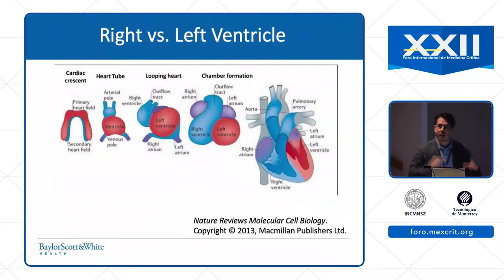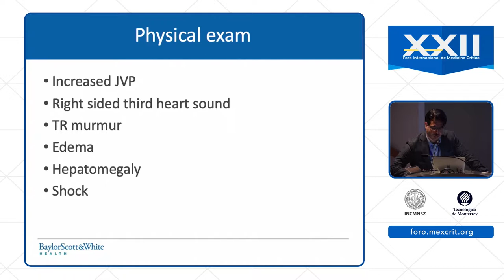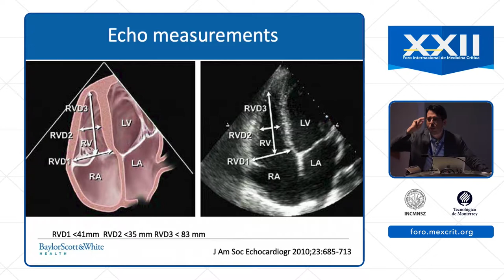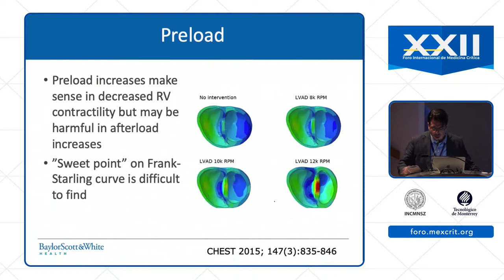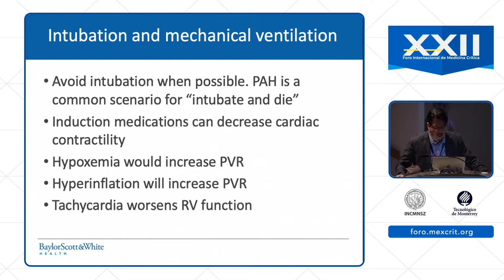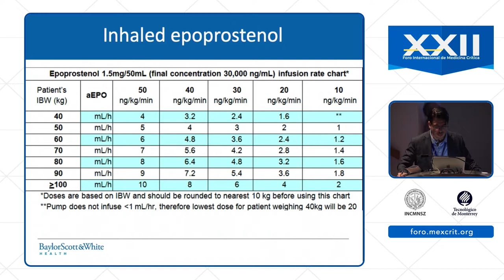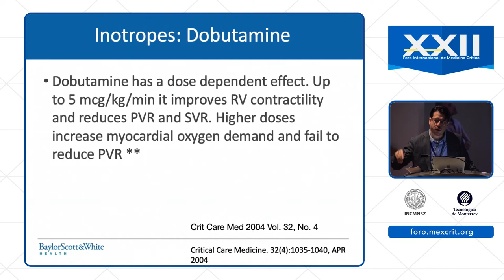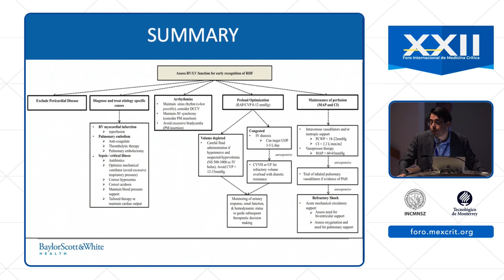Manejo de la falla ventricular derecha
Dr. Alfredo Vázquez